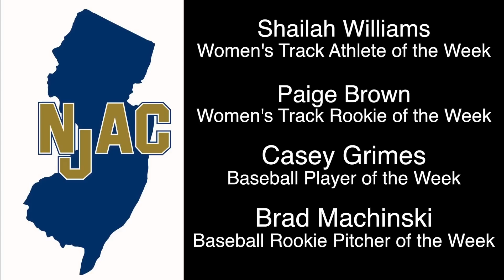Rowan NJAC Athletes of the Week Feb., 17-23, 2014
Four Rowan Athletes garnered NJAC honors this past week. See who they are and how they earned the honors in this video.